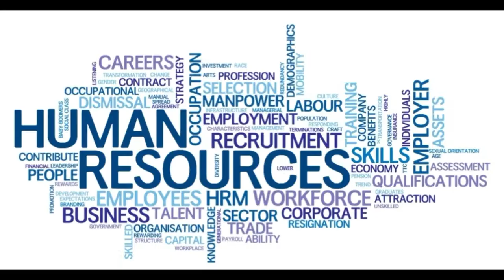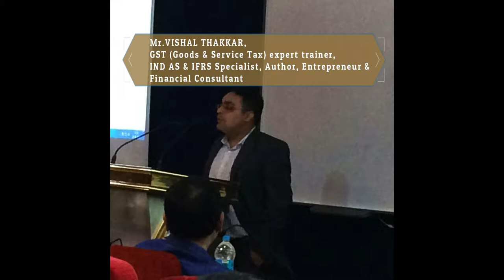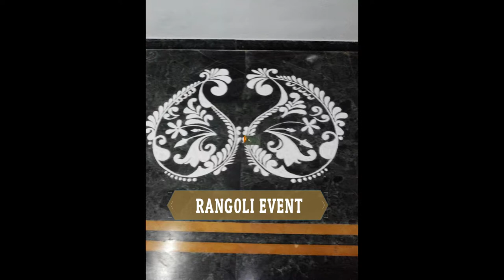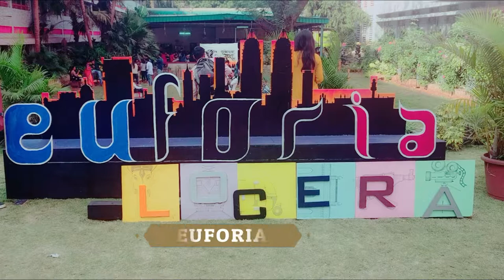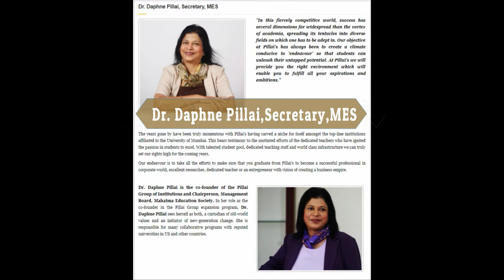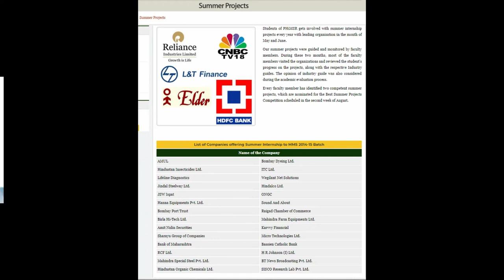INTRODUCTION TO PILLAI HOC INSTITUTE OF MANAGEMENT STUDIES & RESEARCH,RASAYANI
ABOUT US
PHiMSR campus One of the Asia's Largest Educational Campuses situated amongst nature, area near to upcoming Navi Mumbai International Airport and in the heart of the largest industrial belt in Rasayani.

It is the 1st Private - Public Limited Partnership in education spread over, 15 Lakh square feet constructed area on 14 acres of sprawling lush green campus, an institution built in partnership with HOCL, A Govt. of India Enterprise.

ABOUT PHIMSR
All the classrooms are air conditioned and fitted with modern education equipment and has a well-stocked library of 20,000 square feet having 5000 titles of books. Separate rooms for faculty / student's interaction and case study discussions are available. The spacious, beautiful and well maintained hostel blocks provide accommodation to all students separate for boys and girls. Regular bus service during institute timings from Panvel, Khopoli, Pen and Karjat to reach our campus. Public transport is also available from these locations. In-campus cafeteria which provides hygienic food for students, mess facility also available. Modern state of art, gymnasium is also available for the health conscious students.

The Wi-Fi PHiMSR campus is built on lines of some of the best B-schools in the world with a broad range of dedicated facilities. The educational experience is augmented by a sophisticated and continuously evolving IT system that seamlessly integrates technology throughout the campus. The facilities have been designed keeping in mind the flexibility needed to produce a continuous stream of innovations in education and research designed to meet-and anticipate-the evolving needs of business / industry.

The curriculum focuses on contemporary needs of corporate sector. Pedagogy focuses on developing knowledge and skills through classroom discussions, case studies, projects, internship program and extracurricular activities.

PHiMSR offers students opportunities to interact with and learn from corporate professionals, leaders of the business, representatives of government and non-government organizations, artists and intellectuals who regularly visit our campus on invitation to deliver talks and presentations that provide insights to the careers and personal attributes of these role-models.

Our industry centric approach tries to reduce the gap between theory / class sessions and the actual / practical situation that makes managers better equiped to face the realities of corporate world.

PHIMSR offers Masters of Management Studies (MMS)
The full-time MMS course is of 2 years duration consisting of four academic semesters and is open to candidates who have taken a Bachelor’s Degree in any faculty of University of Mumbai or of any other University recognized hereto.

The first year is common to all the functional groups. Each candidate will have to give his / her preference for the functional groups during first year of the course. The functional groups provided at Pillai HOC Institute of Management Studies & Research are

Marketing
Finance
Human Resources
Operations
Information Technology
Apart from the university syllabus the students need to compulsorily undertake a two months industrial internship after completion of their first year examination. The subjects for the two year course please refer curriculum.

DURATION
2 year's Full Time

MEDIUM OF INSTRUCTION
English

INTAKE CAPACITY
90 seats *

* Includes Management Quota and admissions recommended by DTE, Government of Maharashtra

SPECIALIZATIONS
Finance
Human Resource
Marketing
Information Technology
Consulting
Education Management

 Pillai HOC Institute of Management Studies and Research
Raigad, Via Panvel, Rasayani,
Taluka - Khalapur,
Dist. Raigad, 410 207
Maharashtra, India
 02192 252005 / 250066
  phimsr.ac.in
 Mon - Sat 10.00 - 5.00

PLACEMENT MANAGER - Prof. Aditya Sontakke